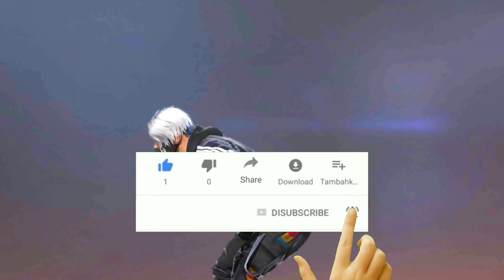Sks Dragunov & Woodpeaker One Tap Headshot Trick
My Gaming Set-up & Suggestion:-

Under 999
Mic (I use)
My future Mic

Best Headphone for Gamers:-
My Headphone
Under 1,999
My future Headphone

Tripods for Youtuber:-
Vlogging tripod
Gorilla tripod
Selfie stick

Budget for Gamers
My phone (In future)

Finger Sleeve
My Favourite PC
My Gaming PC (In future)